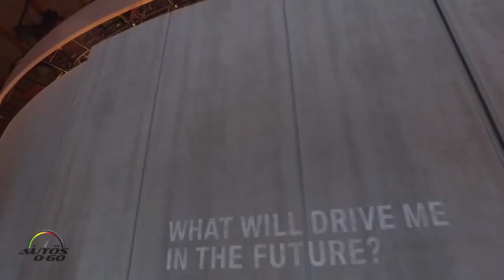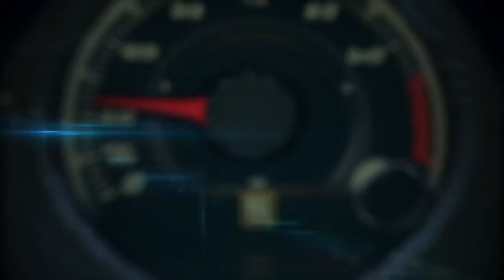BMW next 100 year cars concept